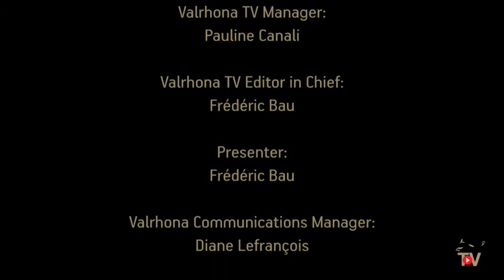Valrhona - Buckwheat,Bergamot & Blood Orange chiffon Cake by Liz Prueitt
Behind the scenes of the Bar Tartine, Liz Prueitt presents her delicious Layer Cake recipe using buckwheat flour, chocolate, bergamot and orange. Liz shares her tips and patisserie expertise to create this light and deliciously moist cake. Interview by Frédéric Bau.